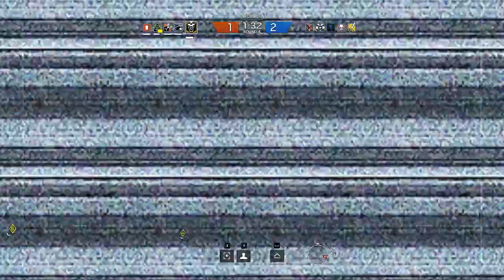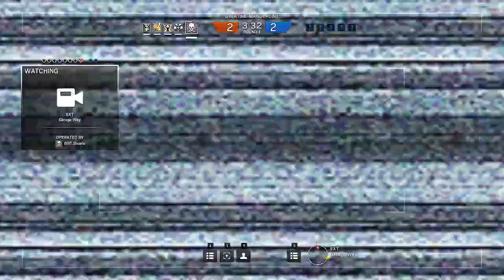R6S Ep8 - Dirty Dragon!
Someone's Dirty!

Shout-out to my friend! Come check her Twitch Stream!

If you want to join our clan here's a link!

Please read the description on our page for more details so we can help you!